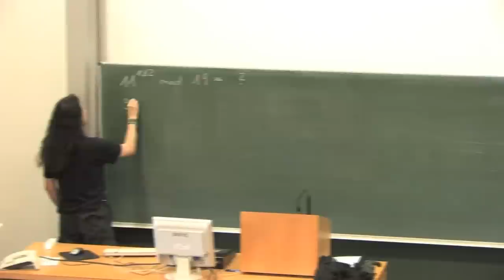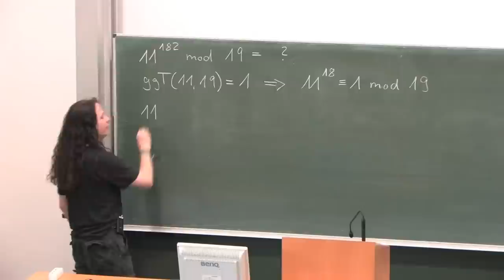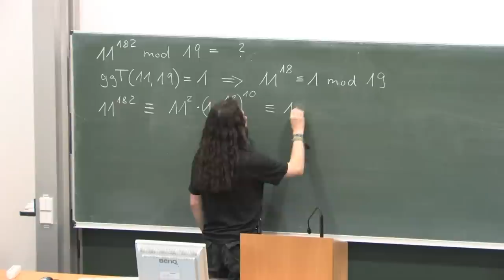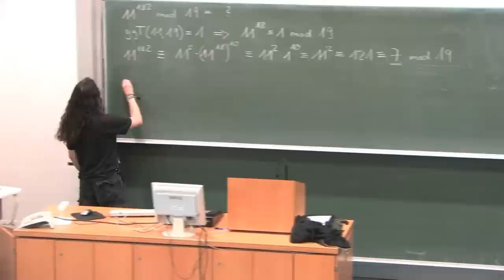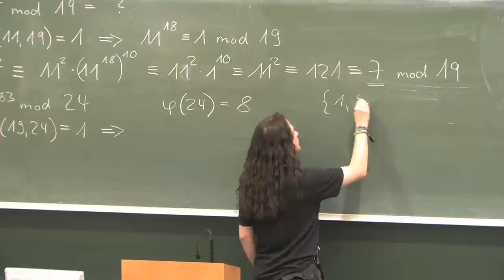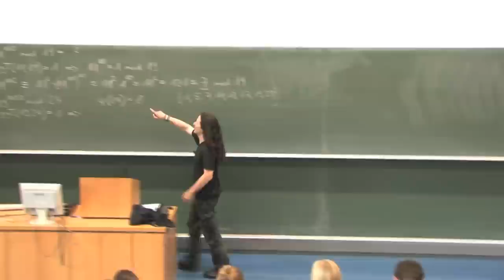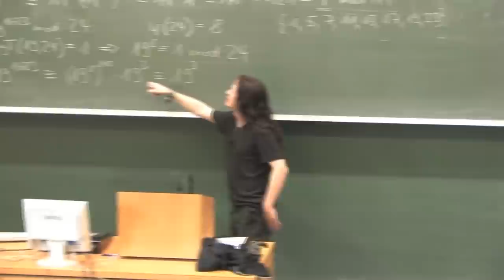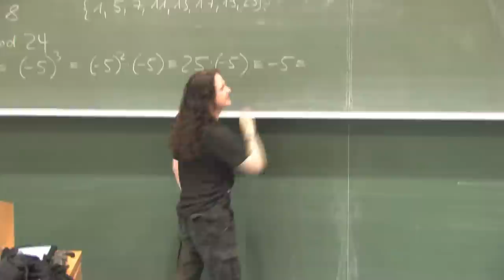Ein paar Übungen zum Satz von Euler I